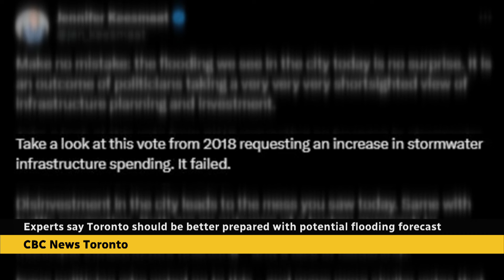How can Toronto protect itself from flooding?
On Tuesday, Toronto experienced its second major flooding event in 11 years. Residents and experts have been calling on the city to do more to adapt to changing climate, including building a better plan for flood protection. CBC’s Chris Glover has more.